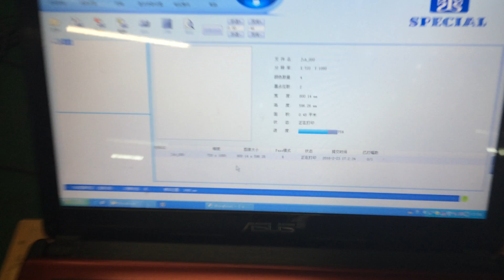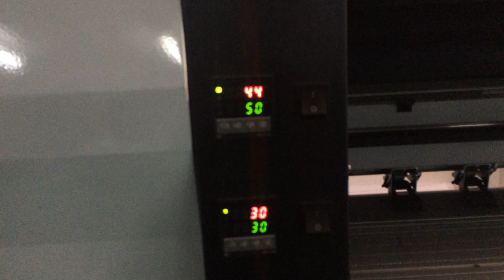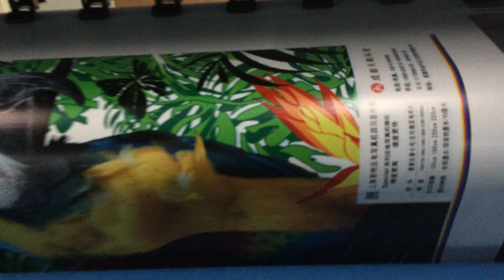ECO SOLVENT PRINTING